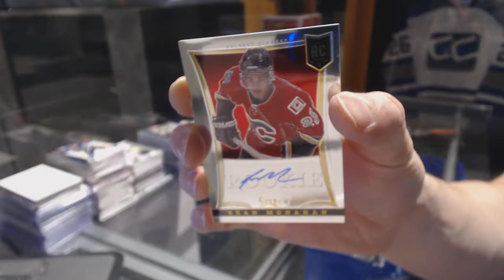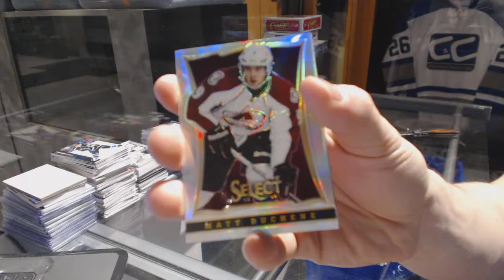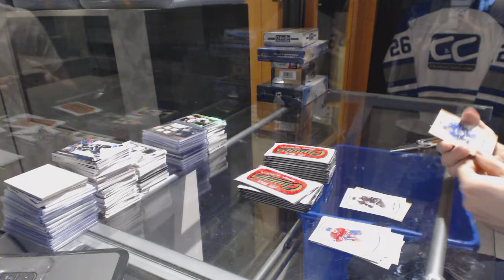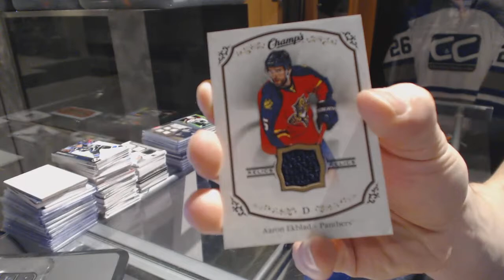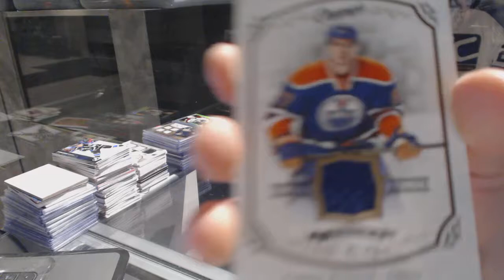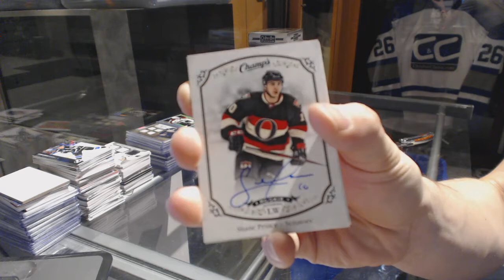15-16 UD Champs & 13-14 Panini Select Hockey Box Break - C&C #6715